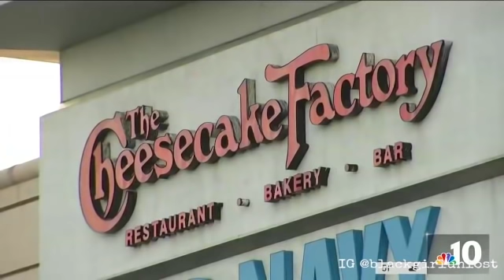PREGNANT 31Y0 SHOT & K*LLED At GAS STATION After HANGING OUT WITH FRIENDS | TAMARA CORNELIUS